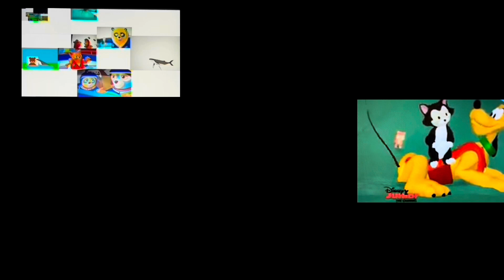My Movie 441 Comparison 97